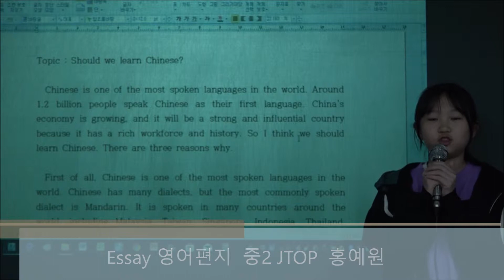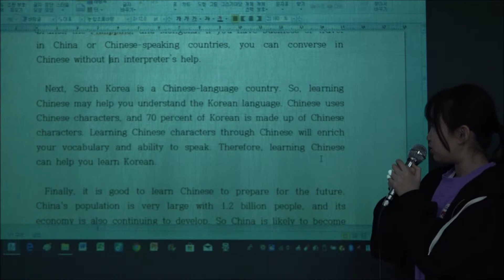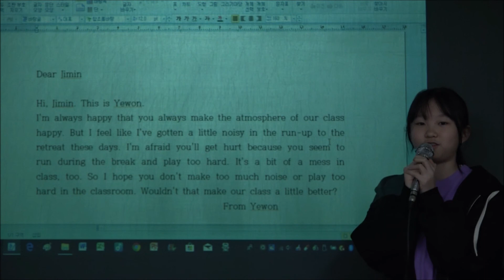이주화어학원 Essay 영어편지_중2 JTOP_YW HONG